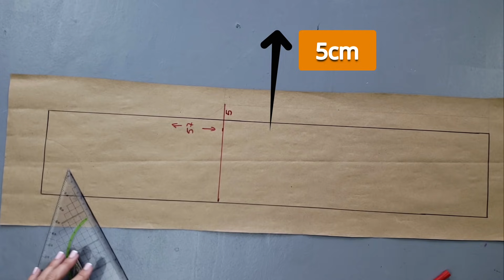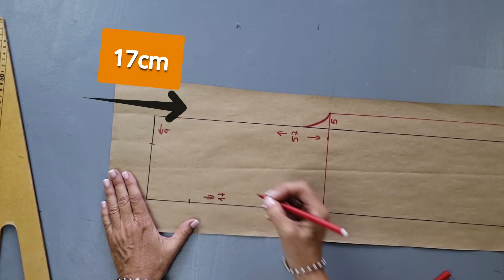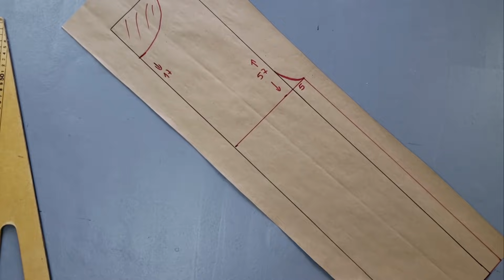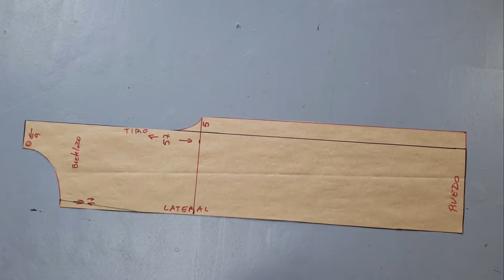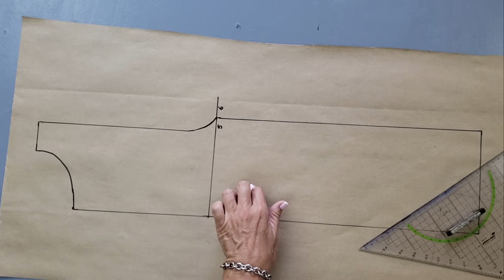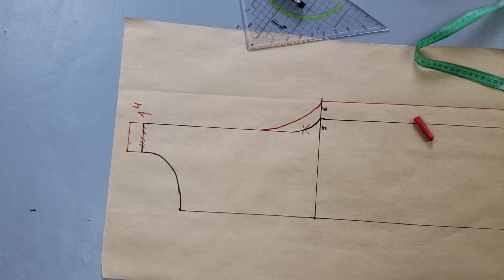Cómo hacer un ENTERIZO MONO - CON TUS MEDIDAS!-Fabiana Marquesini - 346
Increíble forma de realizar los MOLDES DEL ENTERIZO, con tus medidas!